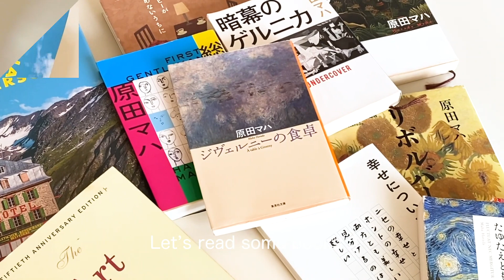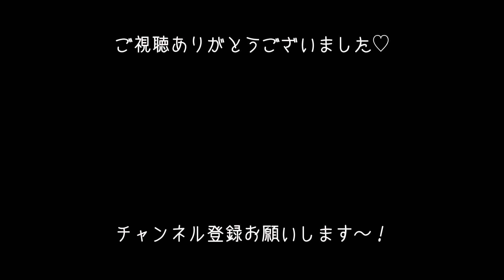今年読んだオススメの本📚小説、写真集、詩集など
本好きによる本気のオススメです📕👓
今年ハマった小説家や、私にとってのバイブル、そして見ていて癒される写真集を紹介します！
本を読むと心が豊かになり、知らない世界へと連れて行ってくれます。
来年ももっといろんなジャンル読みたいなー！

Chapters:
00:00 opening
00:37 コーヒーが冷めないうちに/川口俊和
02:07 愛するということ/エーリッヒフロム
04:43 Accidentally Wes Anderson
05:58 原田マハ
08:55 幸せについて/谷川俊太郎
10:24 ending

私服クレジット：中トップスJunko Kato x RAVIJOUR、外トップスCASA FLINE